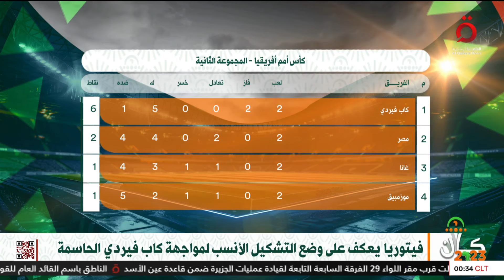تونس تتعادل مع مالي 1-1 في أمم أفريقيا | كان2023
21/1/2024